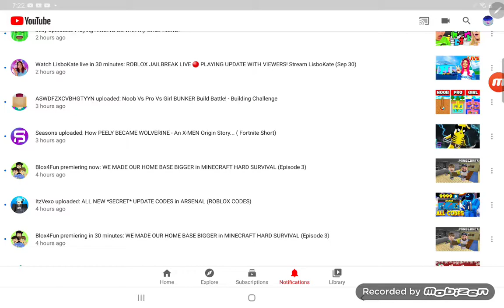How PEELY BECOME WOLVERINE - An X MEN Origin STORY Fortnite Short